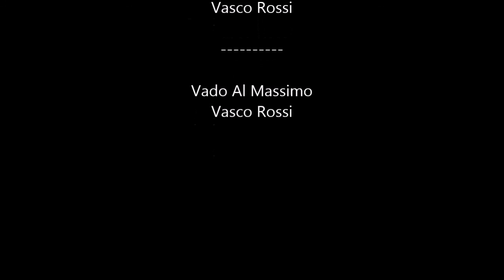mtb Enduro da località Cerbaro a Santorso (VI)